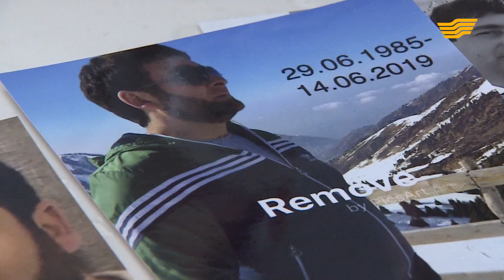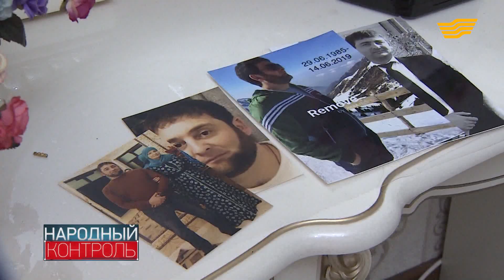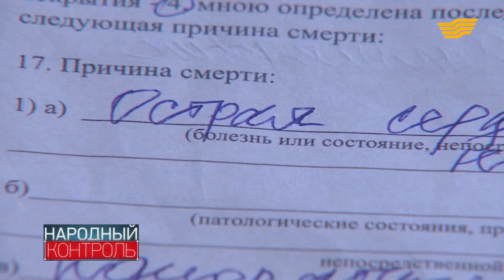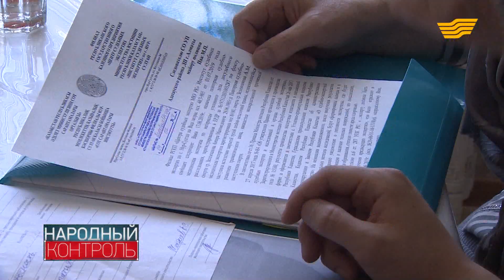Жительница Алматы пытается доказать убийство своего племянника